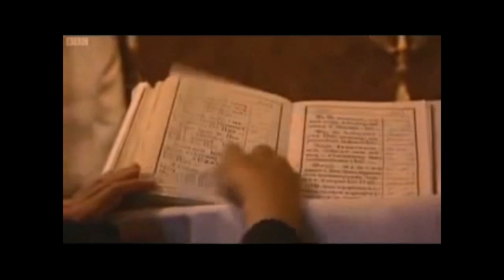KUR ANDA HER ŞEYİN CEVABI VAR MIDIR? (AYETLER IŞIĞINDA İSPATI VARDIR)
KUR  ANI KERİMDE HER ŞEYİN CEVABI YOKTUR DİYEN KAZIK SORU SORANLARA CEVAP
KURANDA ABDESTİN FARZLARI NAMAZIN FARZLARI GUSLÜN FARZLARI HACCIN FARZLARI
ZEKATIN FARZLARI ORUCUN FARZLARI HEPSİNİN CEVAPLARI KUR AN AYETLERİNDE DİR
NAMAZ VE ABDEST HRİSTİYAN VE YAHUDİLERDE DE  VAR VİDEOMDA GÖRÜNTÜLERLE
GÖRECEKSİNİZ  LÜTFEN İNANDIĞINIZI İDDİA ETTİĞİNİZ KİTABA  GÜVENİN